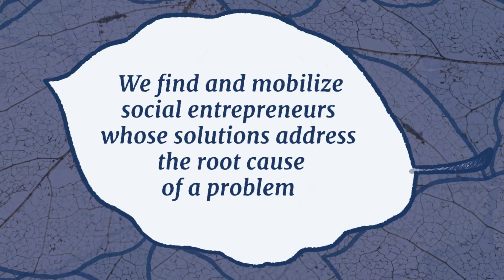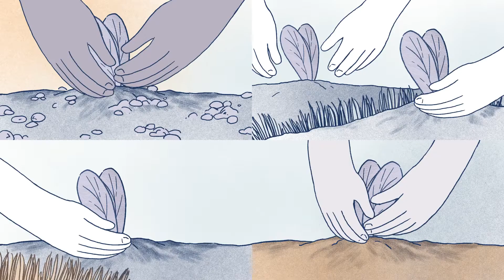About Ashoka English April2022 1